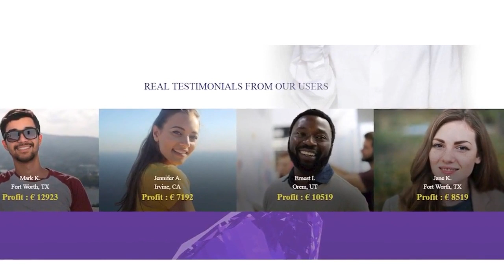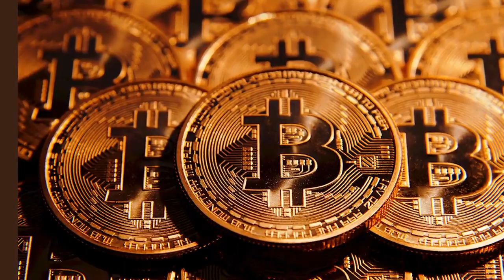bitcoin revolution lewandowski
The Bitcoin Revolution is a group reserved exclusively to people who jumped on the insane returns that Bitcoin offers and have quietly amassed a fortune in doing so. Our members enjoy retreats around the world every month while they make money on their laptop with just a few minutes of work every day.
AWARD-WINNING TRADING APP. The Bitcoin Revolution app has won a number of awards. The most recent awards we have had the honor of receiving is getting #1 in the trading software category for the US Trading Association.
Surprisingly, I used to be an investor on Wall Street. And I’ve never seen anything like this in my 10 year tenure at the company. My colleagues all thought I was crazy when I quit the firm to invest with the Bitcoin Revolution software full-time. $38,459 in profits later, all of my colleagues are now BEGGING me to let them in. Ernest I. Orem, UT
How much does the software cost? Members of The Bitcoin Revolution get a copy of our proprietart software free of charge. To become a member, simply fill out the form on this page.
What is the maximum amount that I can make? Your profits are unlimited within The Bitcoin Revolution. Some members earned their first million within just 61 days.
Online trading has been one of the greatest creators of long-term wealth globally, earning investors big profits over the years. Cryptocurrencies, however, and the trading of digital currencies that utilize encryption to generate money and verify transactions, have left the stock market in the dust, offering traders a wealth of trading opportunities and unlimited profit potential.
Bitcoin Revolution was created by a team of dedicated expert traders that came together to offer global investors a system that would enable them to master the Bitcoin trading world. For many years, each team member has worked for various other companies, making many other people very rich along the way.
Free of Charge – We do not charge anything for the Bitcoin Revolution software. We are not here to make money off our clients but instead, we want our clients to profit from using the software we have created and to also be able to make money from the financial markets.
Flexibility and Convenience – The team at Bitcoin Revolution understands that no two traders are the same. We have therefore ensured that our software can operate both automatically and manually, to give our clients the choice of how they would like to trade. Bitcoin Revolution therefore suits all styles and trading preferences.
Bitcoin has become an intriguing investment vehicle for millions of people around the world.
What is Bitcoin? Let's begin by analyzing the core concept behind Bitcoin. In general, Bitcoin is a P2P (peer-to-peer) technology that is designed to be decentralized (i.e. no banks/central figures). The technology is aimed at releasing bitcoins and managing transactions on the network. It's important to note Bitcoin is open-source and is set up by the public. This means no one has direct ownership over Bitcoin and it's a complete community solution.
The reason Bitcoin's blockchain requires energy is to help manage the transactions while keeping the network as secure as possible. This requires specialized hardware that can be situated anywhere around the world, which is why there is no primary central figure in the network. Everyone has a role to play and each miner is important to maintaining the network's integrity.
Throughout the year, bitcoins are generated at the established rate and this can be predicted in advance depending on the nodes setup. However, there are halving periods in the schedule, which are supposed to decrease the number of bitcoins generated each year. These halving periods are pre-determined and don't come as surprises.
The very essence of this technology is established around the idea of a worldwide ledger that is able to detect fraudulent activity.